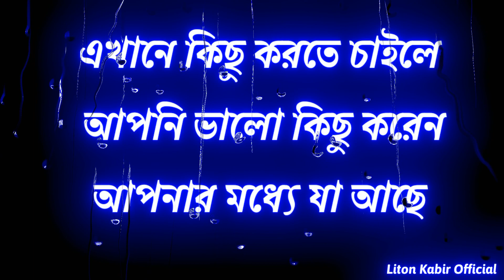🥀আপনি যখন ভালো কিছু করবেন🥀তখন সবাই খোজ নিবে | Black Screen Emotional Status Video | WhatsApp Status